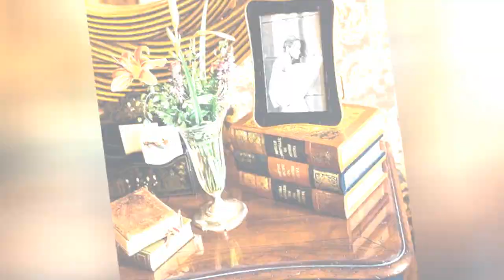75 Beautiful Bedroom With No Fireplace And A Plaster Fireplace Design Ideas #617 😍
0:00 - Intro
0:00:12 -  #1
0:00:17 -  #2
0:00:22 -  #3
0:00:27 -  #4
0:00:32 -  #5
0:00:37 -  #6
0:00:42 -  #7
0:00:47 -  #8
0:00:52 -  #9
0:00:57 -  #10
0:01:02 -  #11
0:01:08 -  #12
0:01:14 -  #13
0:01:20 -  #14
0:01:26 -  #15
0:01:32 -  #16
0:01:38 -  #17
0:01:44 -  #18
0:01:50 -  #19
0:01:56 -  #20
0:02:02 -  #21
0:02:09 -  #22
0:02:16 -  #23
0:02:23 -  #24
0:02:30 -  #25
0:02:37 -  #26
0:02:44 -  #27
0:02:51 -  #28
0:02:58 -  #29
0:03:05 -  #30
0:03:12 -  #31
0:03:19 -  #32
0:03:26 -  #33
0:03:33 -  #34
0:03:40 -  #35
0:03:47 -  #36
0:03:54 -  #37